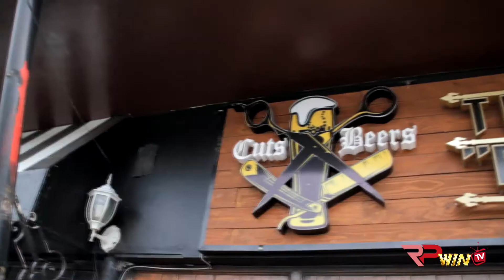TRES HEFES: Mga Machong Masikap at Dakila! RP WIN Vlog 4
A friendly talk with the owners of Tres Hefes Barber Shop, Mr. Carlo Camilon, Noel Isig and Brian Tolentino.